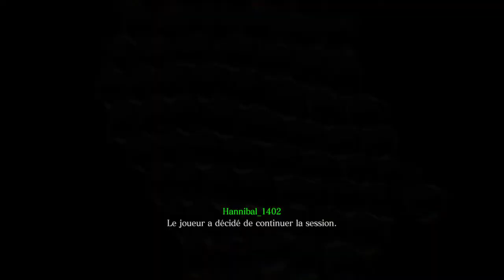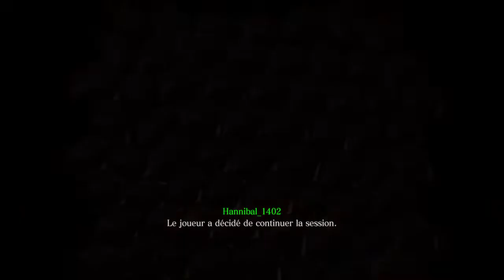RESIDENT EVIL 6 chapitre 5 histoire de chris et piers on se prend une grosse claque